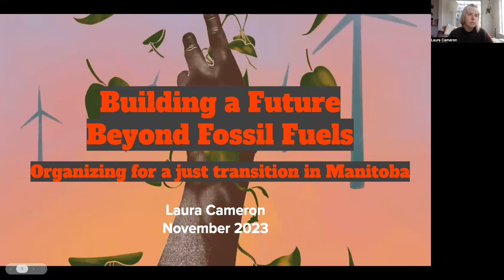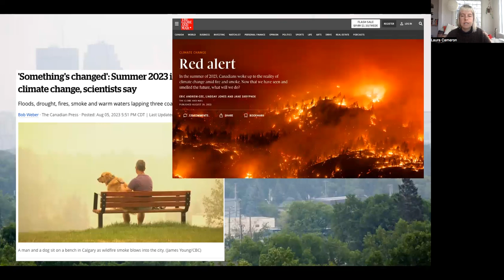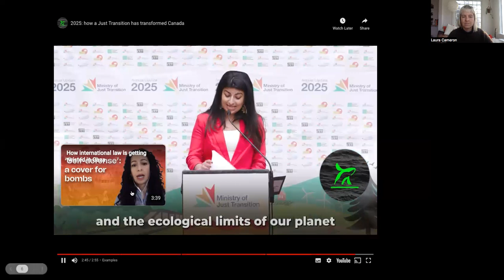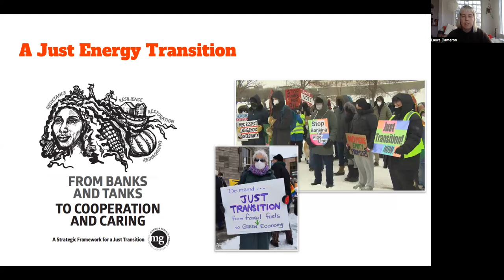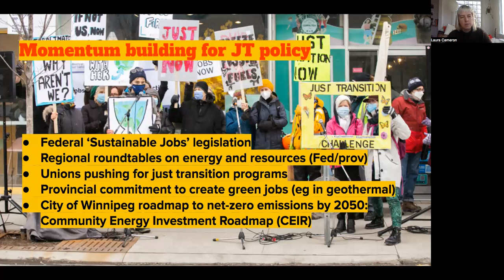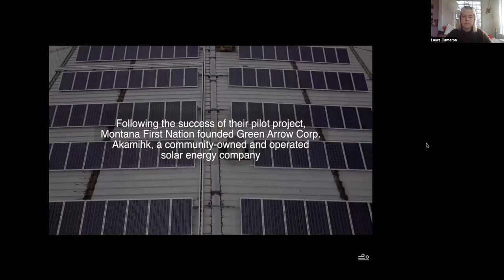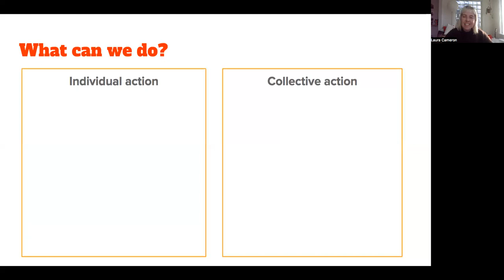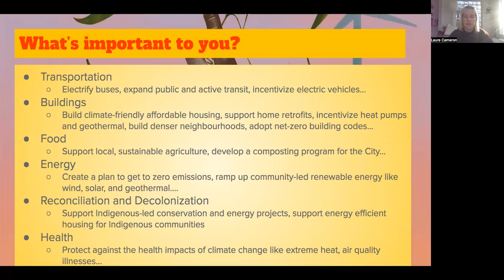Building a Future Beyond Fossil Fuels: Organizing for a just transition in Manitoba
Addressing climate change requires that we move quickly away from fossil fuels—a transition that will impact every facet of our society. How do we ensure that this transition leads to a more safe, equitable energy future for all? Across Canada and around the world, momentum is building for a ‘just transition’ to renewable energy and a fair society. This workshop will look at the history and current organizing for a just transition, discuss the current political context and opportunities of the movement, and facilitate a conversation on ways to participate in advocacy at various levels of government.

This presentation was part of the programming for Planet Love at Galerie Buhler Gallery.